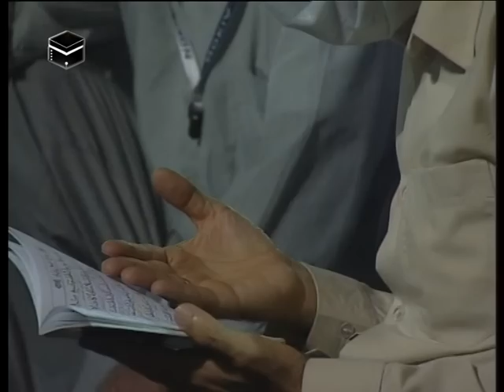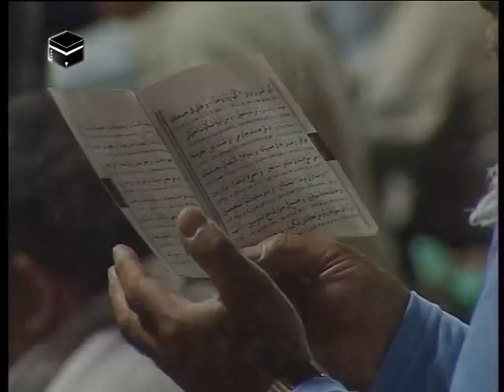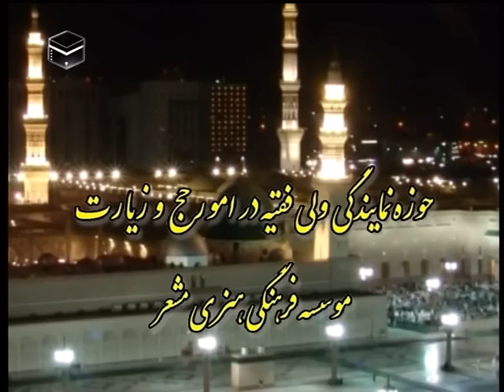Dua Kumayl - المدينة المنورة - Medina - 2011 - 1432 - دعاء كميل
A beautiful recitation by Gulamreza Zadeh in the holy city of Medina (Baynul Haramayn) at the time of Hajj this year (2011).. An experience I won't forget.. Also includes recitation by famous madah Mohammed Reza Zaheri..

1:12 - Recitation of the Holy Quran
6:00 - Roze by Taheri
16:25 - Recitation of Dua Kumayl by Golamreza Zadeh

Please remember me in your duas.

 Kumayl Ibn Ziyad Nakha'i was a confidant amongst the companions of  Imam Ali Ibn Abi Talib (as.) and this sublime Du'a was first heard from the beautiful, though anguished, voice of Imam Ali.
According to Allama Majlisi (on whom be Allah's Mercy) Kumayl had attended an assembly in the Mosque at Basra which was addressed by Imam Ali in the course of which the night of the 15th of Shaban was mentioned. Imam Ali said-"Whosoever keeps awake in devoutness on this night and recites the Du'a of Prophet Khizr, undoubtedly that person's supplication will be responded to and granted. When the assembly at the Mosque had dispersed, Kumayl called at the house where Imam Ali was staying, and requested him to acquaint him with Prophet Khizr's "Du'a". Imam Ali asked Kumayl to sit down, record and memorise the "Du'a" which Imam Ali dictated to Kumayl.
Imam Ali then advised Kumayl to recite this "Du'a" on the eve of (i.e. evening preceding) every Friday, or once a month or at least once in every year so that, added Imam Ali, "Allah may protect thee from the evils of the enemies and the plots contrived by impostors. O' Kumayl! in consideration of thy companionship and understanding, I grant thee this honour of entrusting this "Du'a" to thee."